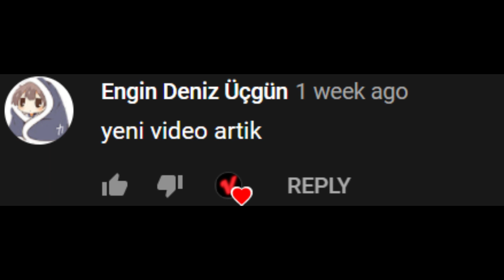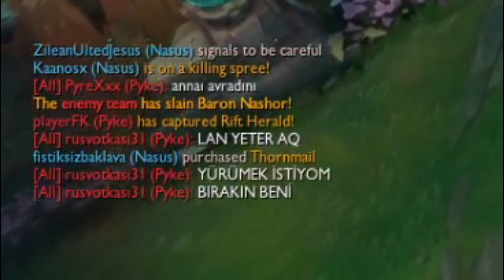Hepimiz birimiz için ama hiç birimiz birbirimiz için değil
1 aylık bir aradan sonra geri dönmek güzel oldu.

(geç geldiğim için pardon)